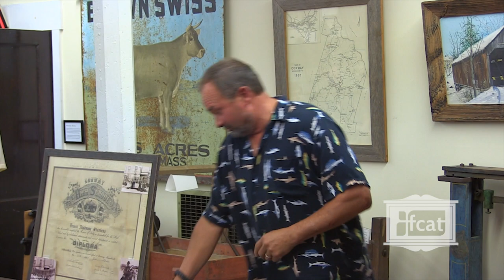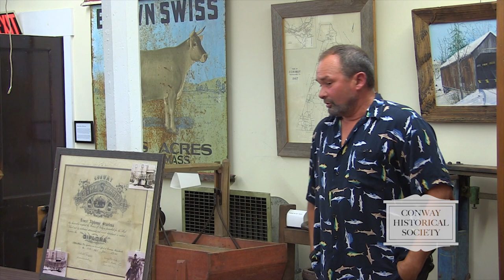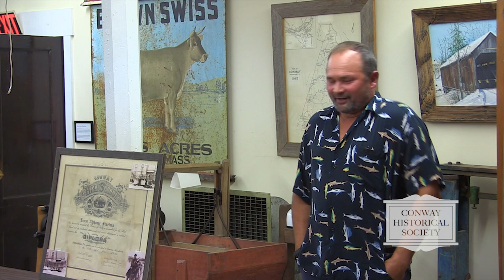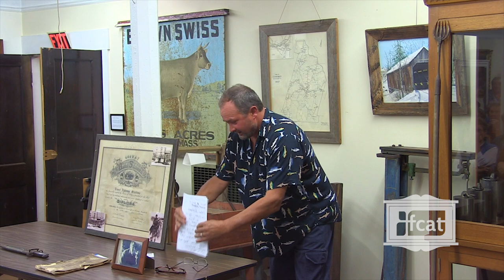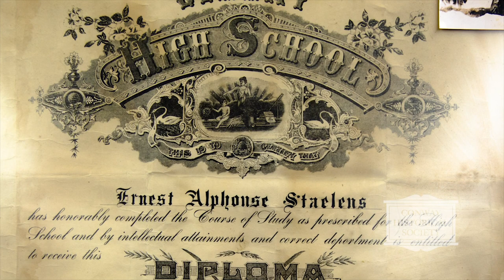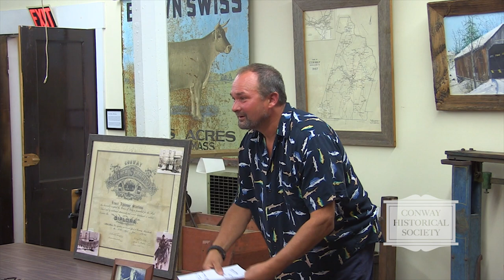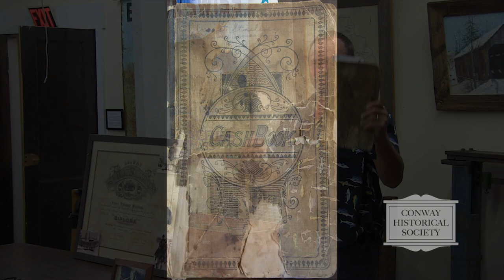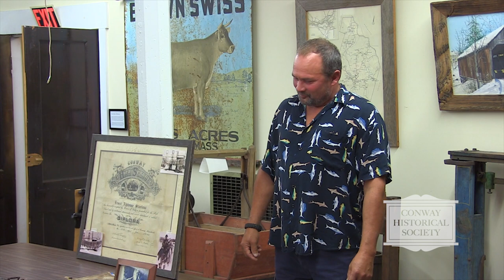Conway Historical Society: Stories Of Conway's Past with Mark Fortier